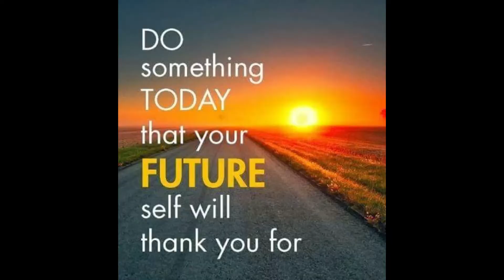Be Persistent! Daily Minute or 2 with Clayton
Be Persistent! In this video, I talk about how we have to be Persistent if we want to be successful. Minute or 2 with Clayton Daily video is a video I do during my walk on the trail. In these videos I am going to give a positive, motivational or inspiration tip that I hope will help you through the day or to improve you.